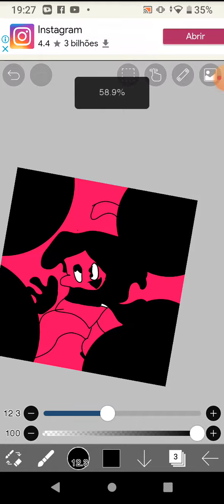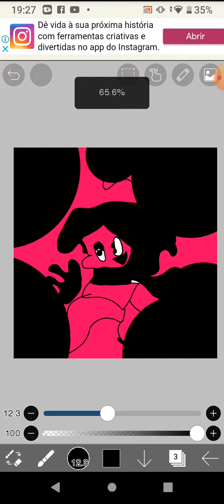fnf vs Maria Clara de pibby